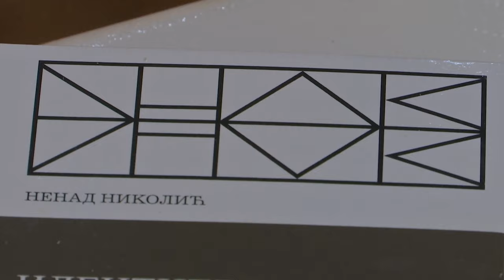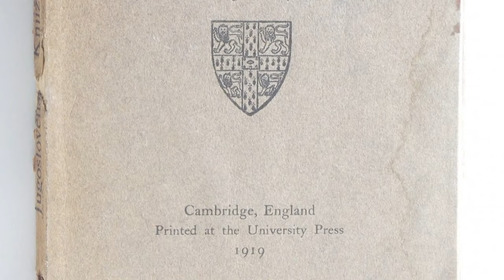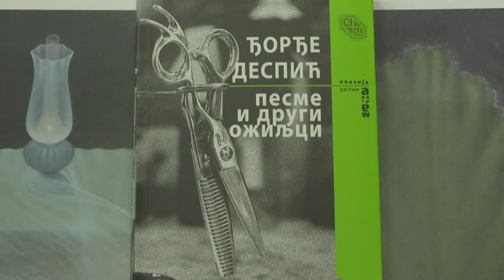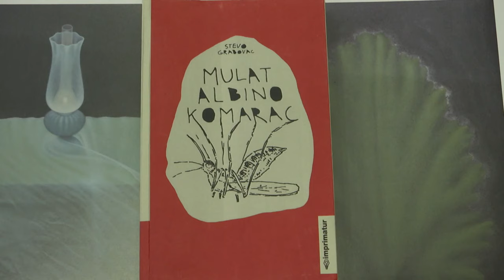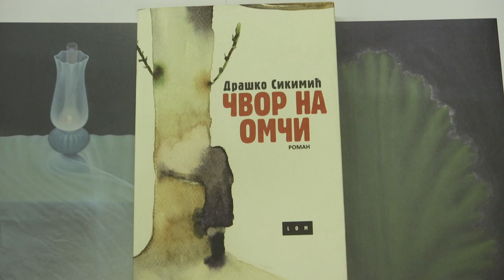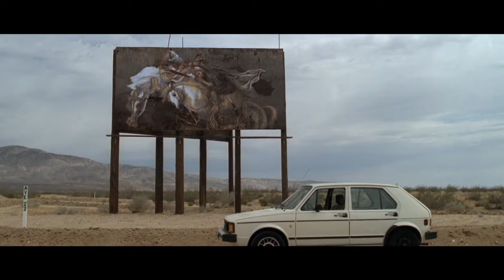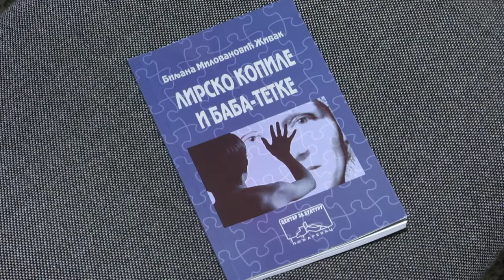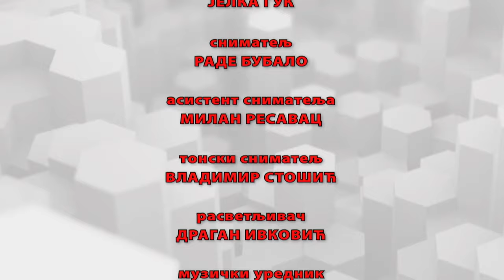Vavilon: Još nagrađenih knjiga (TV RTS 25.02.2020.)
U februarskoj emisiji nastavljamo da predstavljamo nagrađene knjige.

Prva je obimna studija Nenada Nikolića, Identitet srpske književnosti koja je dobila nagradu "Nikola Milošević", a gost emisije je sam Nenad Nikolić.

Druga je nagrađena knjiga koju Vavilon predstavlja je roman Od kako sam kupila labuda, Tanje Stupar Trifunović, koja je dobila Vitalovu nagradu "Zlatni suncokret" i o njoj govori član žirija, kritičar, Dragan Babić.O nagrađenoj pesničkoj zbirci Pesme i drugi ožiljci autora Đorđa Despića, govori prof. dr Bojana Stojanović Pantović, član žirija za nagradu "Miloš Crnjanski" dok sam Despić čita jednu pesmu iz nagrađene zbirke.

U emisiji će još biti reči o romanima dva pisca koja su u prvi plan izbila nedavno, Drašku Sikimiću i Stevi Grabovcu i njihovim romanima Čvor na omči i Mulat albino komarac, kao i o zbirci priča američkog pisca Džordža Sondersa, Deseti decembar o kojoj govori Miloš Živković. Biljana Milovanović Živak čita jednu pesmu iz zbirke Lirsko kopile i baba-tetke.

Osmišljava i uređuje: Jasmina Vrbavac

Režija: Marko Šotra.